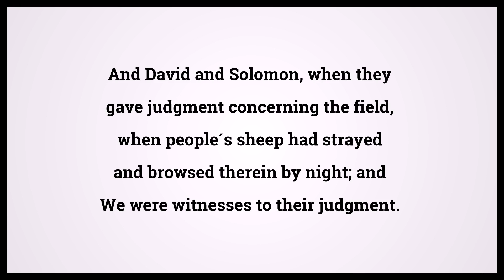Quran The Prophets 21:78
Video shows Quran The Prophets Chapter 21 Verse 78: And David and Solomon, when they gave judgment concerning the field, when people´s sheep had strayed and browsed therein by night; and We were witnesses to their judgment. Powered by MaryTTS. Holy Qur'an 21:78 Surah : Ayah